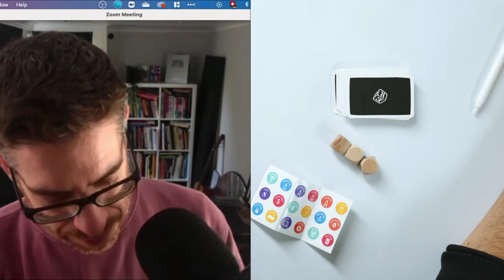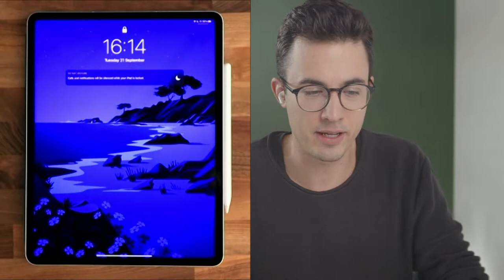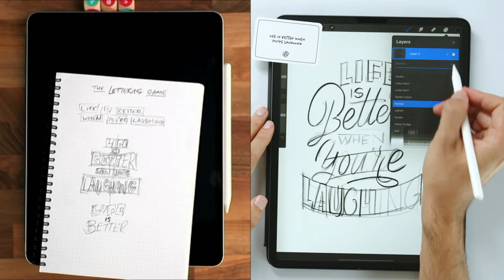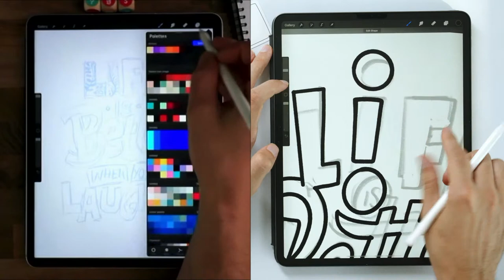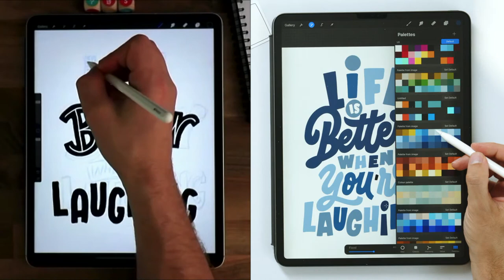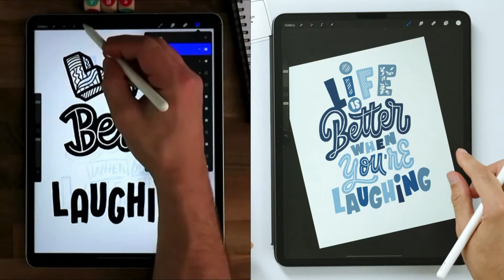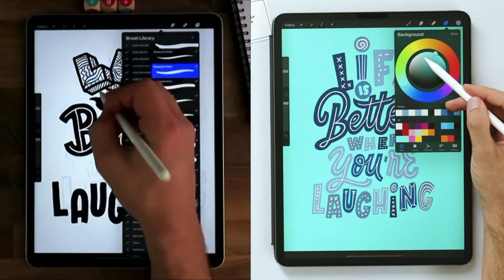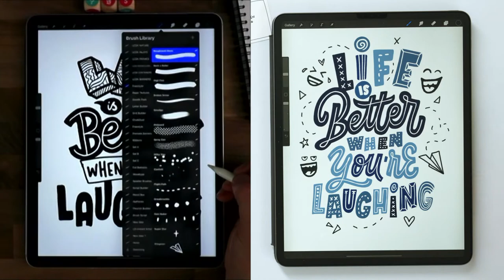Playing The Lettering Game with @IanBarnard (First Time!)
We've invented a Lettering Game! Join us as we try this live for the very first time!
Bring your lettering tools and create something with us.

Tag me in your final artwork.